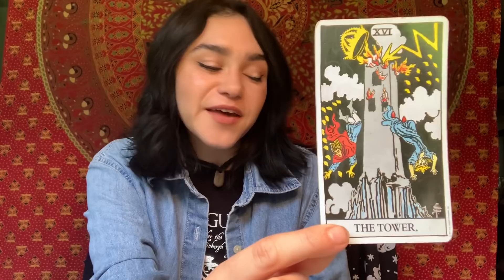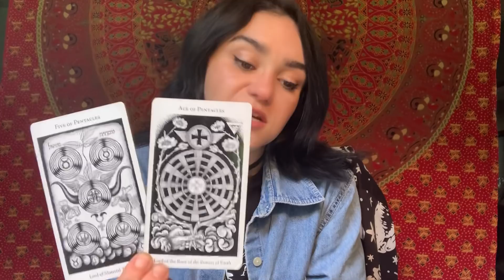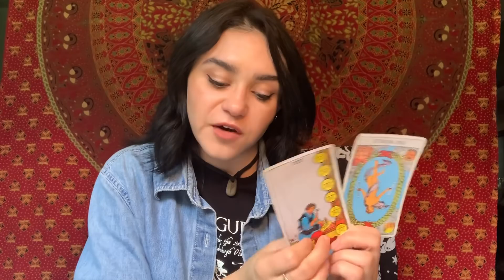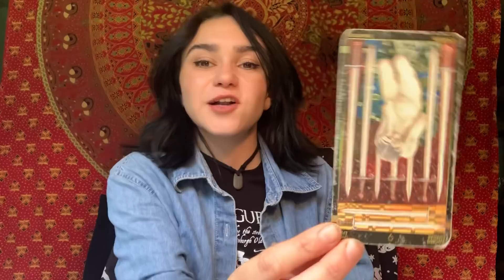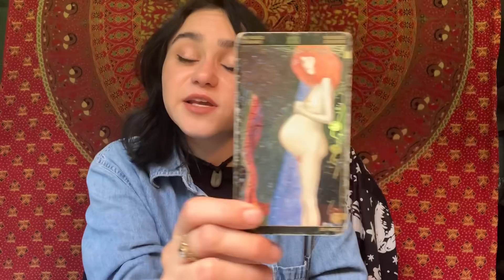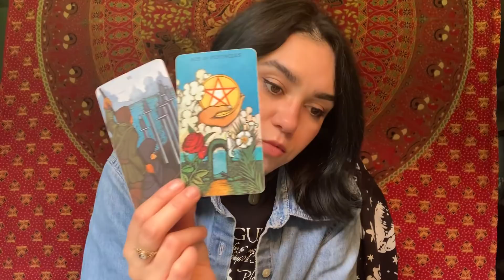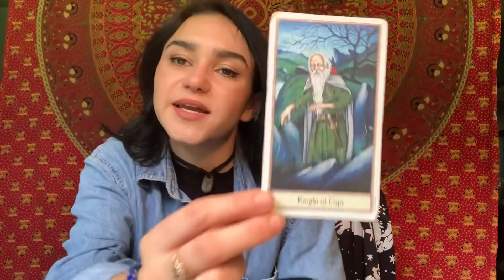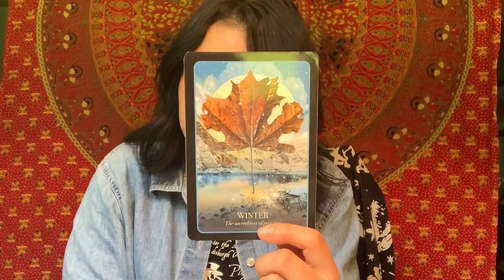Taurus December 2019 | Ingredient X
Welcome to the Taurus December 2019 Psychic Tarot Reading! Check out the Daily Tarot Readings and Full & New Moon Astrological Readings as well as any Witch or Magick content!

❀ Services Offered ❀

- Any reading done over the phone :
+$10